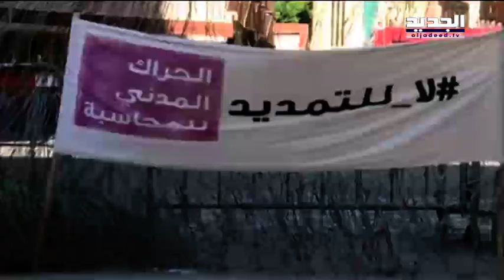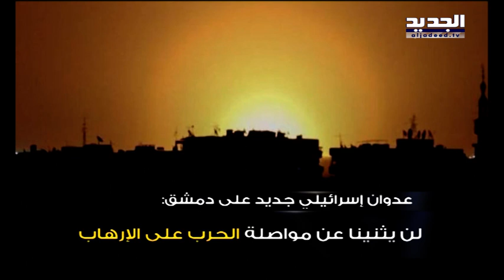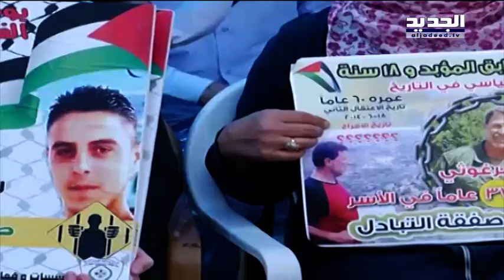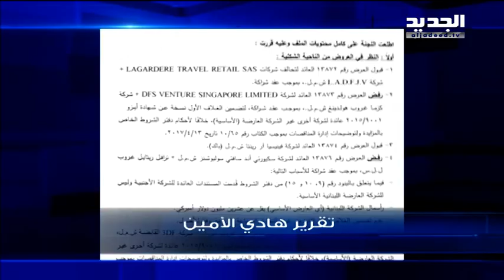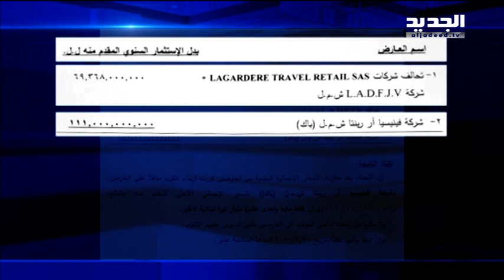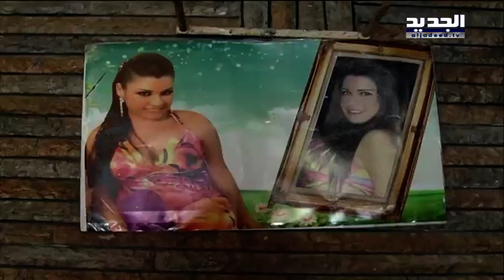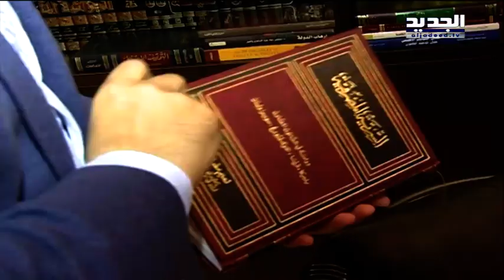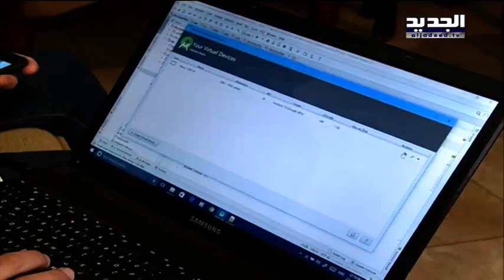نشرة الأخبار الليلية 27-04-2017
نشرة الأخبار الليلية ليوم الخميس 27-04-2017 مع رامز القاضي من قناة الجديد